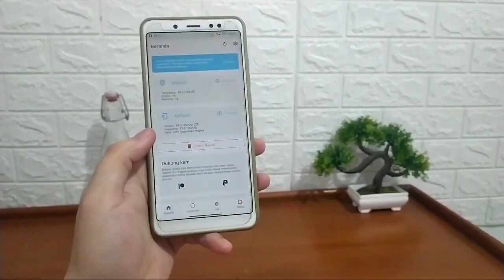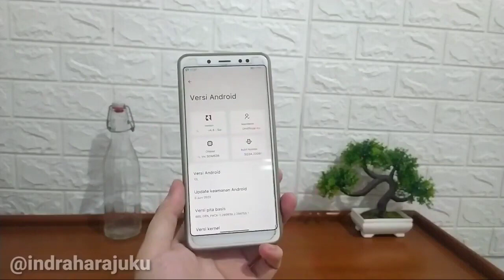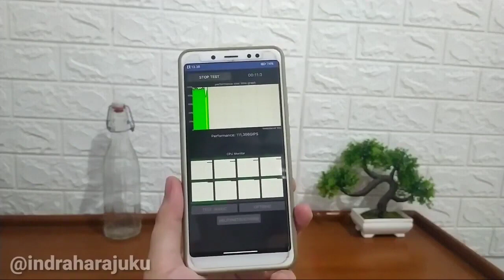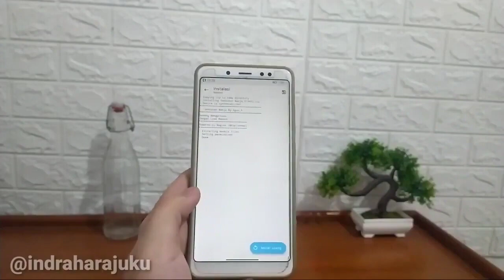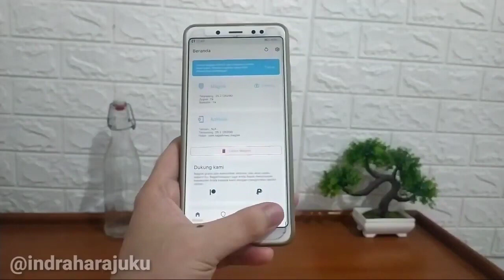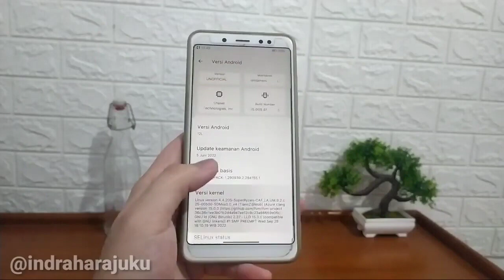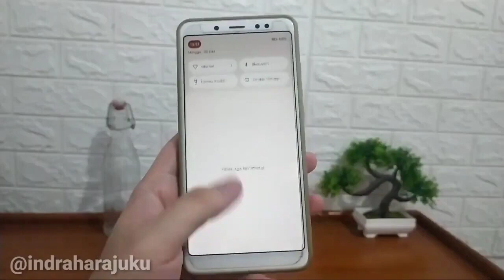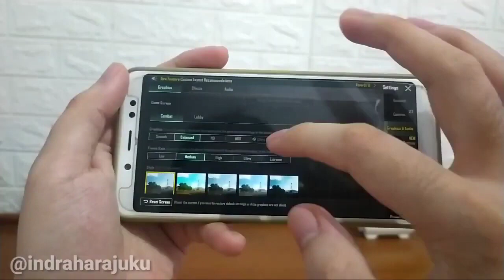Ios Touch V3 Magisk Module❗Rasakan Sentuhan Manja Response/Sampling Rate